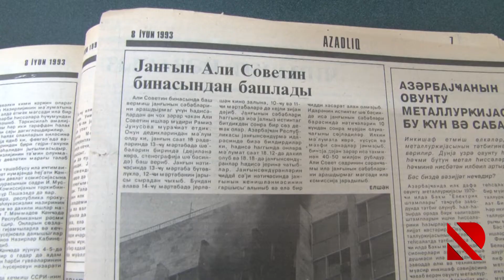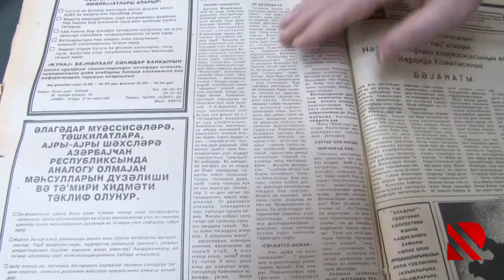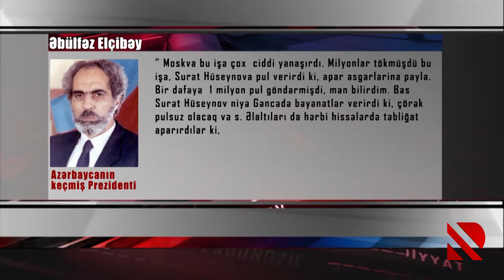Vətən yanğısı və yanğını